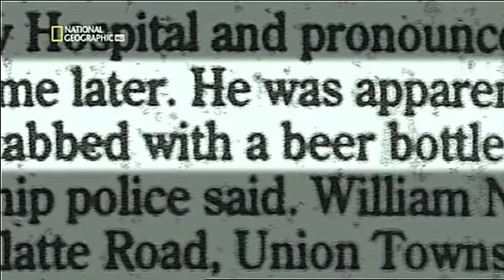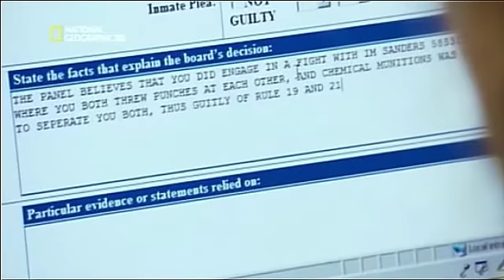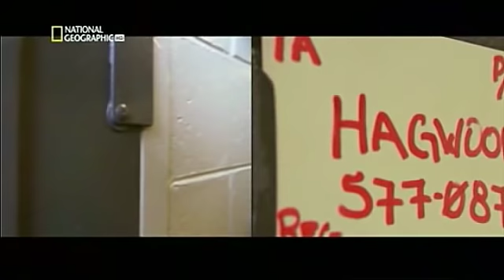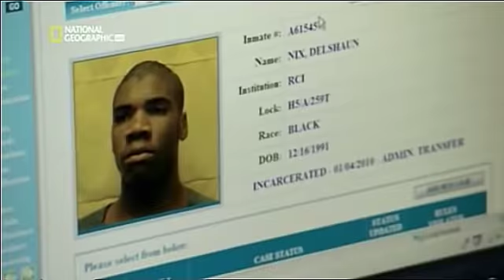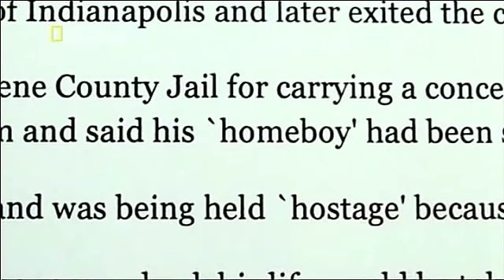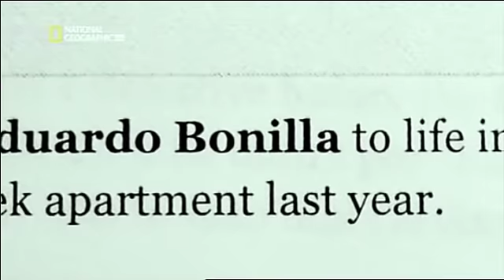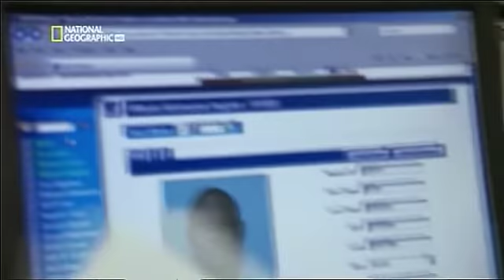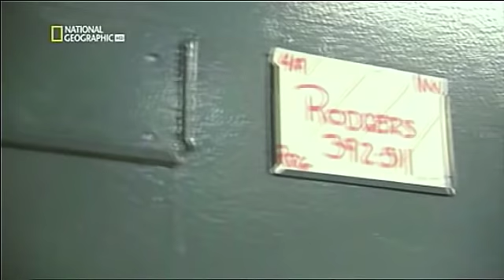OHIO (Duras Condenas-3) Bandas Carcelarias - Documentales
En prisión, cada día es una lucha por la supervivencia. El arma más importante de un preso puede que no sea un pincho o una cuchilla sino la pertenencia a una banda. Con más de 1.400 bandas clasificadas en el sistema penitenciario de Ohio, los internos se están uniendo a ellas en números alarmantes lo que genera más luchas por el poder y el control del tráfico de drogas, las apuestas otras actividades ilícitas entre bandas desembocando en violentas peleas entre presos.